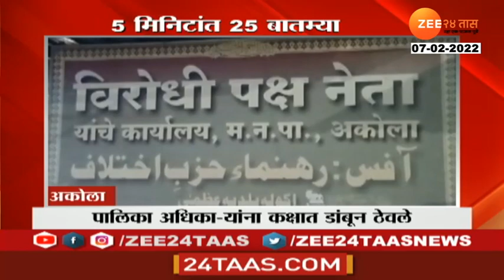Akola| अकोला मनपा अधिकाऱ्याला डांबलं; मनपा विरोधी पक्षनेते साजिद खान पठाण यांच्या विरोधात गुन्हा